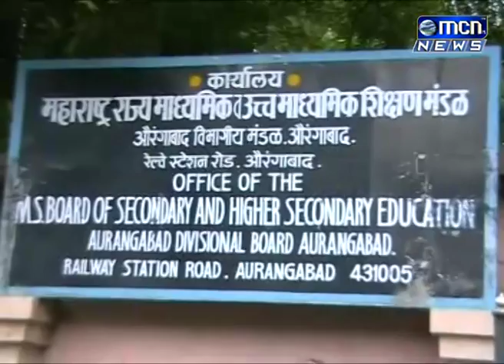07 दुष्काळात होरपळलेल्या विद्याथ्र्यांचे परिक्षा शुल्क परत करण्यता आल्याची माहिती माध्यमिक आणि उच्च